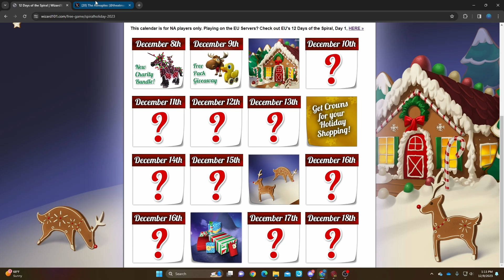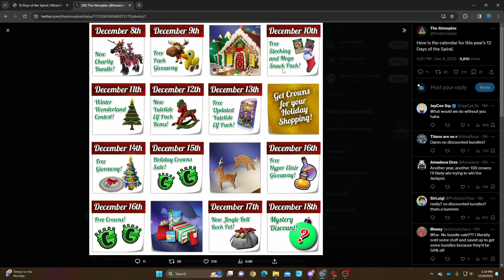We Need To Talk About The 12 Days of The Spiral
Hello everyone, its that time of the year again. The 12 days of the spiral is back but some prominent things are missing!
Follow these if you like Canes!

We miss you Zenmasterblue

Wu be with us...